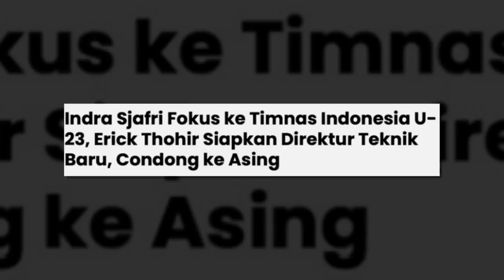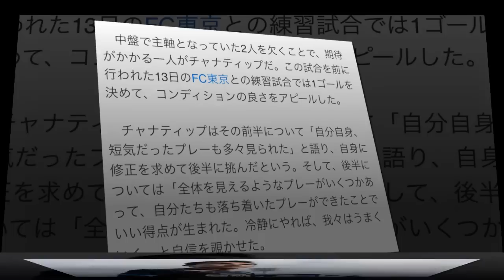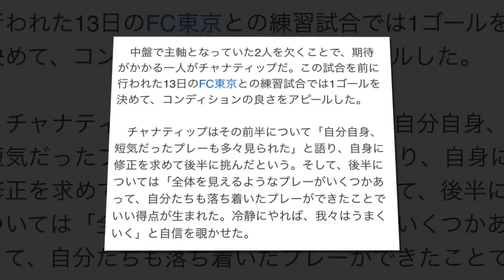กุนซืออินโดนีเซีย เผยเจอ “ไทย” ง่ายกว่าเจอ “เวียดนาม”